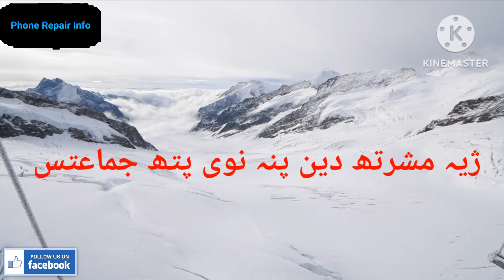اللہ کی شان # Allah the only creator